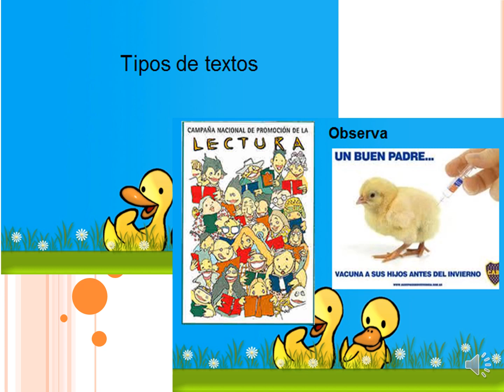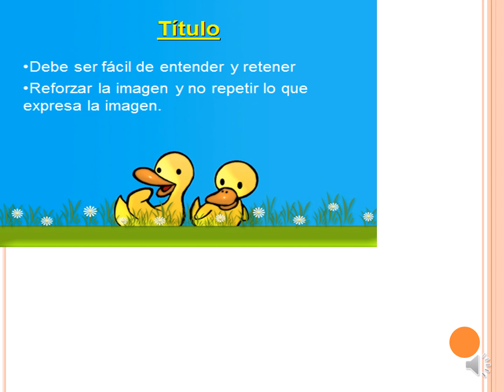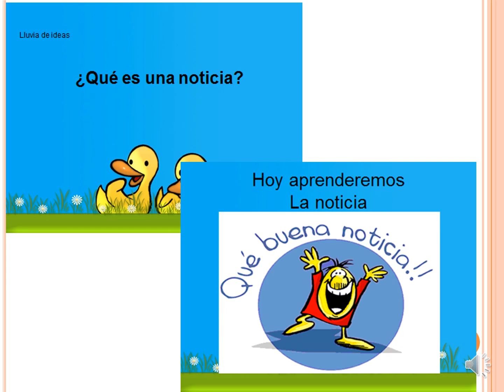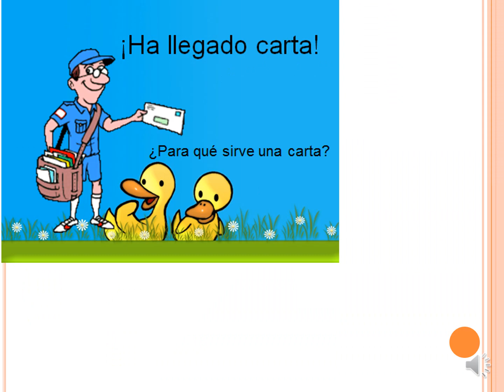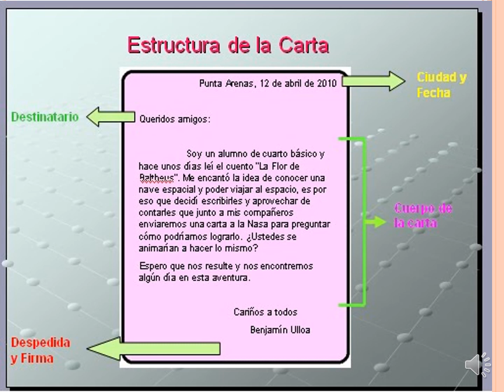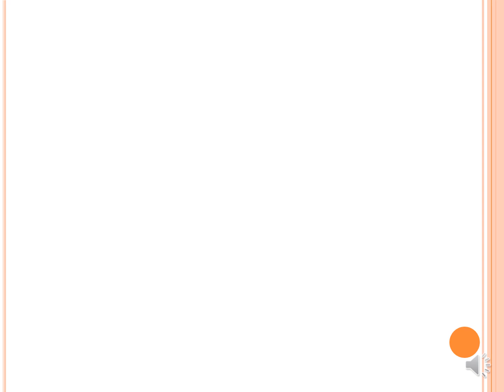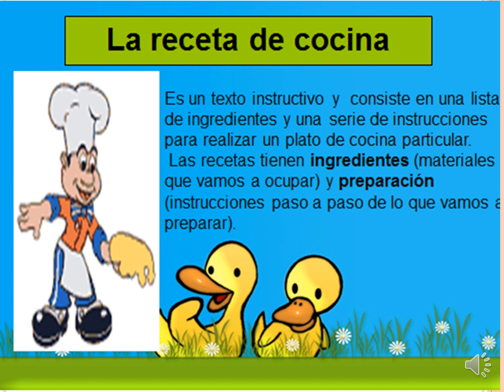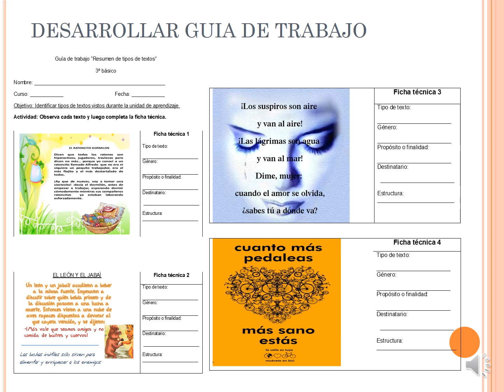3ERO BASICO - LENGUAJE - CLASE GRABADA 3 - ÚLTIMA - CORREGIDA